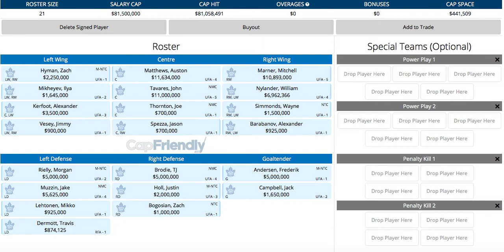Cap Situation for the Toronto Maple Leafs and Potential Roster Size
The Leafs still find themselves in cap trouble. How many players will they have on their roster on opening night?